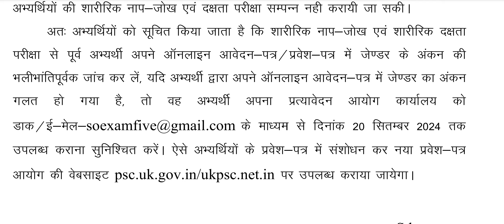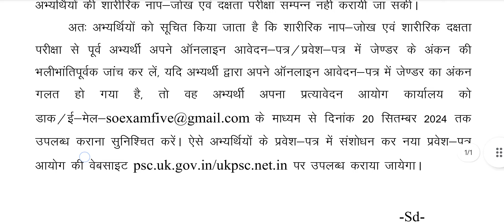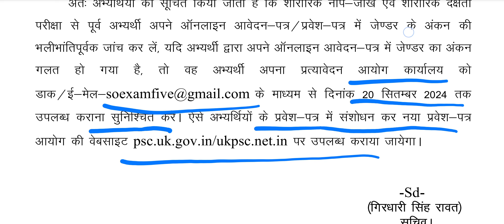ukpsc पुलिस s.i सूचना 🔥 उत्तराखण्ड पुलिस update 🔥🔥 ukpsc ukpsc ukpscexam ukpsc exam